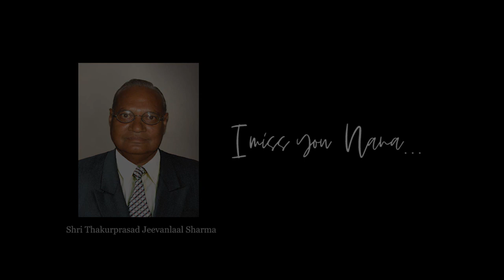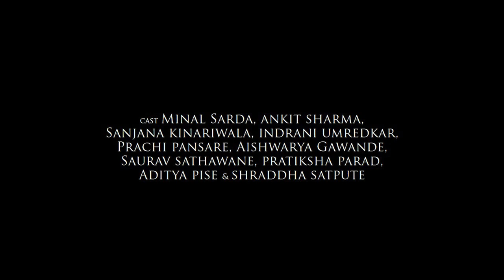Perquisite : The Fashion Film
An idea, a thought, to collaborate many ideologies, to form a manifesto, which is distinct in its form, still forms a firm silhouette. Like two or more cells, combining to form a product, which is unpredictable, never desired of, and would eventually become the reason for the beginning of a legacy.
The legacy of rights
The legacy of power
The legacy of freedom
The legacy of prerogatives

from Manifesto Studios
Here we present to you
PERQUISITE
"Come & Get It" originally by Selena Gomez
Written by: Ester Dean, Mikkel S. Eriksen, Tor E. Hermansen
Published by: Universal Music Publishing & EMI Music Publishing